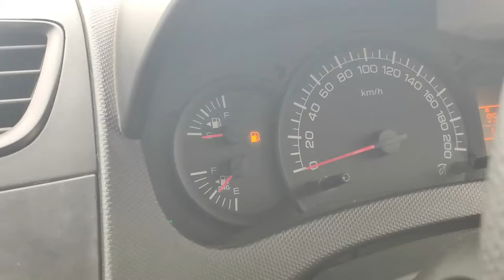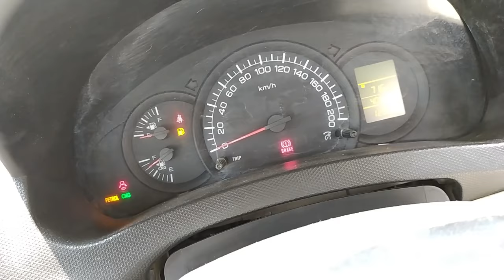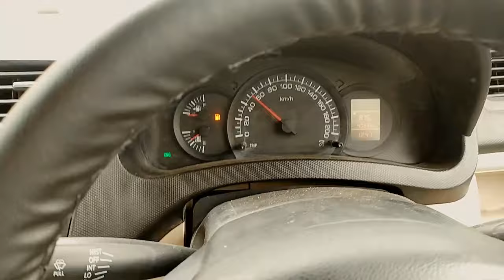स्पीड गवर्नर कैसे हटाये?|how to remove speed governor from dzire tour|increase speed in dzire tour s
स्पीड गवर्नर कैसे हटाये?|how to remove speed governor from dzire tour|increase speed in dzire tour s | dzire tour s speed governor remove | how to increase swift dzire tour s speed.

in this video i shared a vlog with you guys in which i was able to open the speed of swift dzire tour s model 2021. aap ko is video me pata chalega ki dzire tour s ki speed kaise khulwayen. this video is all about how to increase speed in dzire tour s.

how to open speed of a commercial vehicle.

HI!
This is The Blank Boy.

queries solved-
dzire tour s ki speed kaise badhaye
speed limiter open
open speed without closing ABS
swift dzire speed lock open
dzire tour s speed governor remove
speed governor kaise hataye
gaadi 80 se upar kaise chalaye
how to open car speed

tags-
swift dzire
tour s
car speed open
speed governor removal
increase speed in dzire tour s